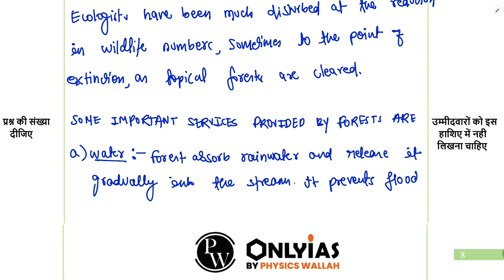Forest are the best case studies of economic excellence | ESSAY PYQs | UPSC CSE | 2022 | ANSWER